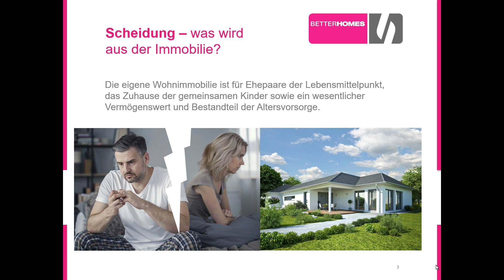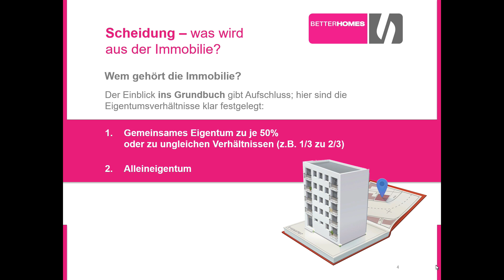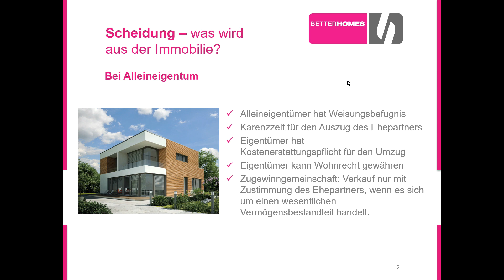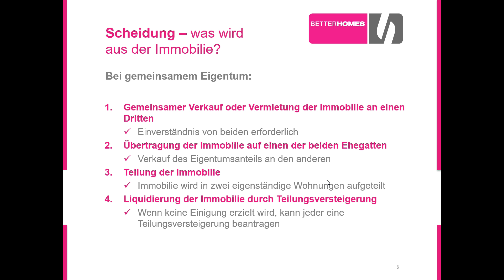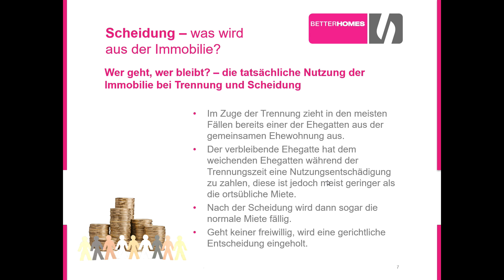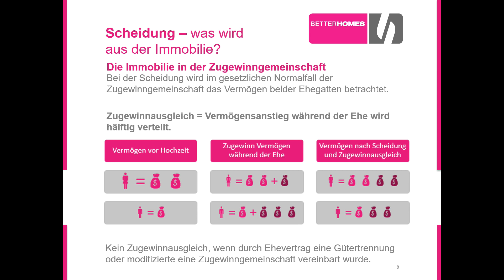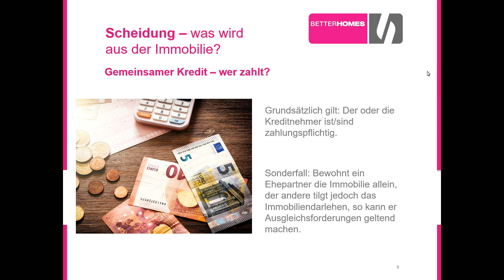Scheidung - was wird aus der Immobilie?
Was wird aus der Immobilie nach einer Scheidung?
Wer geht, wer bleibt? - die tatsächliche Nutzung der Immobilie bei Trennung und Scheidung.

►►► Wenn Ihnen das Video gut gefällt, dann freuen wir uns natürlich auf Ihr Like 👍sowie einen positiven Kommentar. Gerne können Sie das Video auch mit Ihren Freunden und Kollegen teilen!